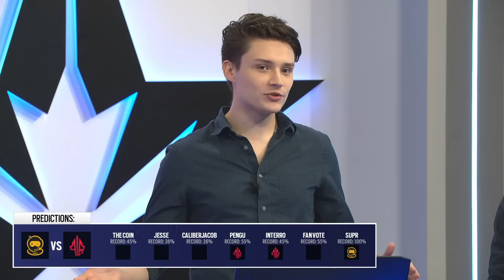Spacestation vs Parabellum // North American League 2022 - Stage 3 - Playday #3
Map start:
Border: 27:27

Spacestation vs Parabellum in the third playday of the North American League 2022 Stage 3